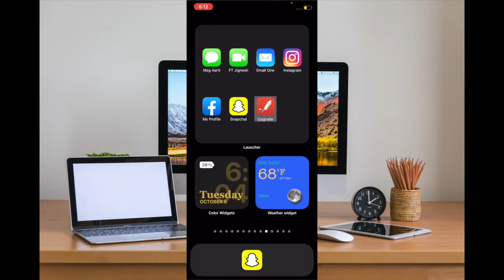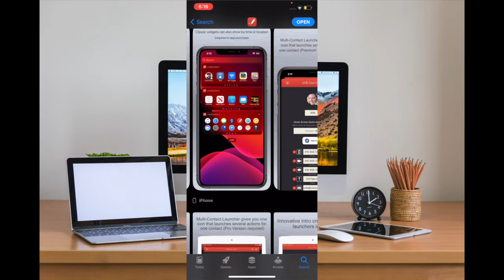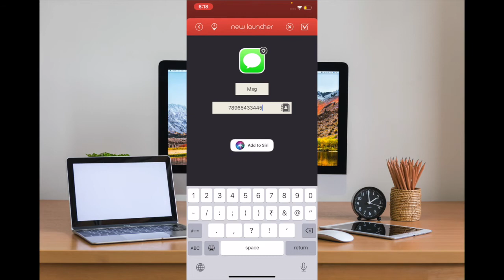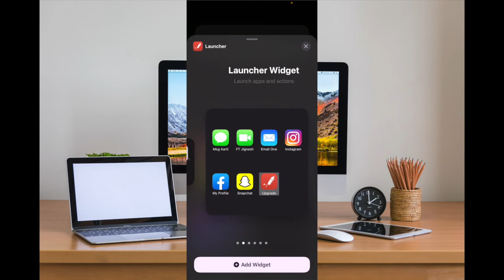Amazing App Launcher Widget for iPhone and iPad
You would be glad to have this super cool app launcher widget for your iPhone and iPad. Let's try it out!